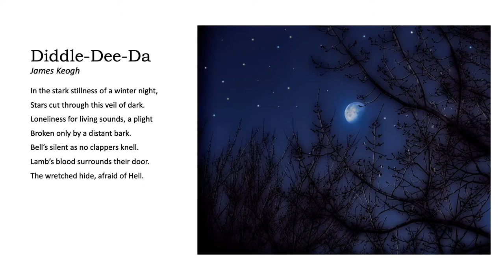DIDDLE DEE DA James Keogh